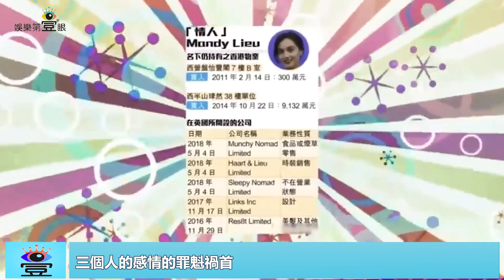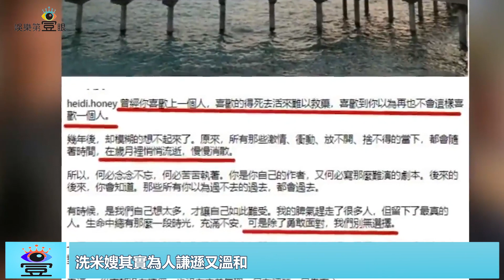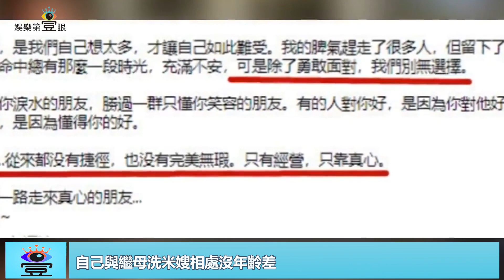洗米嫂完勝，洗米華花3億與劉碧麗做了結！|娛樂第一眼